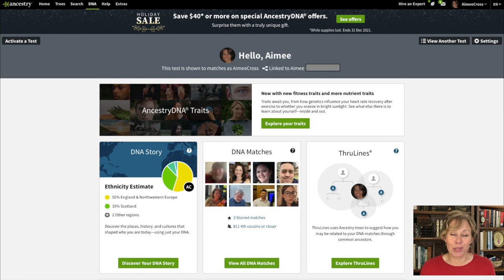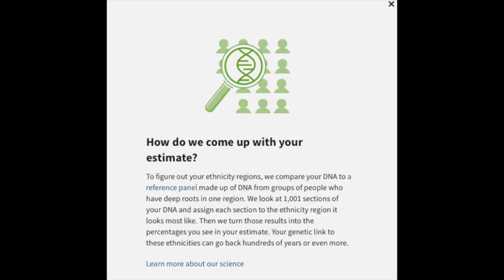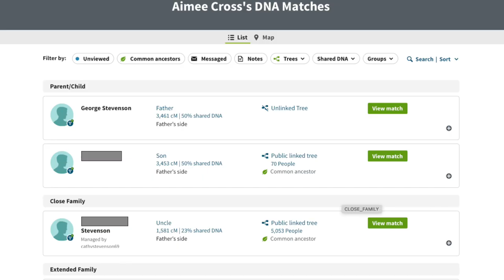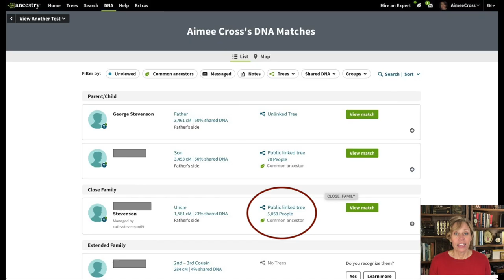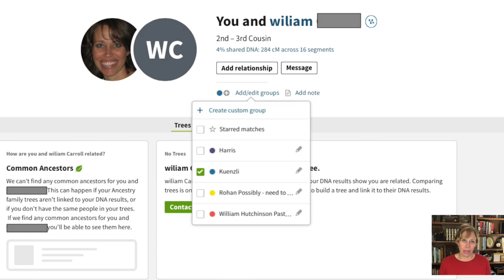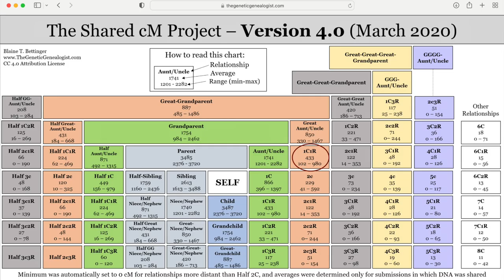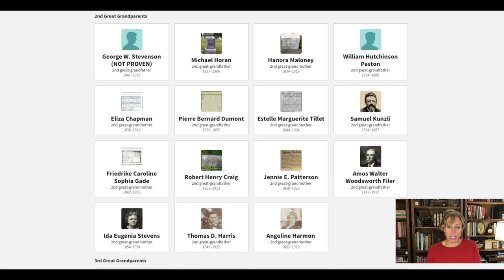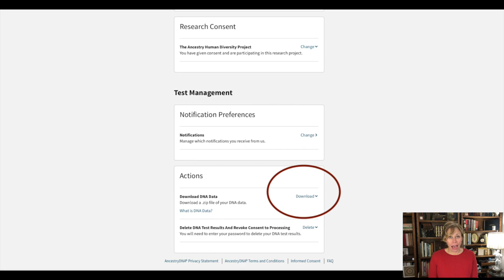Understanding your Ancestry DNA Test Results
Need help understanding your DNA results? This is a quick overview of the various results you get when you complete an autosomal DNA test with Ancestry.com. Instagram: ancestrybyaimee Facebook: @aimeecross2

Are you wondering about your ethnicity results? We will talk about that - the good and bad. This video also illustrates that a DNA test can answer genealogical questions or help someone find their birth parents. If you are adopted this can open the door to finding out more about your story.

0:00 Intro
1:01 Ethnicity
5:10 DNA Matches
10:07 cM (centimorgan) Chart
11:54 Thrulines
13:30 Downloading Raw DNA
14:53 Where to Upload DNA for FREE

Ancestry does not identify exactly where on your DNA strand you match so it is possible two individuals match you and each other but not through the same relative. A more positive matching method is through triangulation. Roberta Estes (dnaexplain.com) presentation on this topic for FamilySearch was fantastic!

His book is wonderful!

DNA Tests:
Ancestry DNA
Ancestry DNA + health traits
23 and Me

The few items I use to make my videos:
iMovie
iPhone 8 plus
Cell Phone Tripod Mount & Controller

Opening music "Something Elated" by Broke for Free.